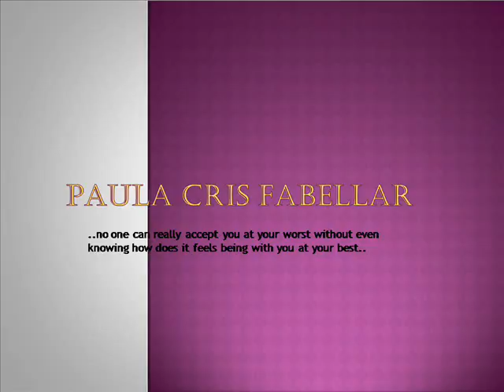paula cris fabellar.wmv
...my final examination in computer3. hehehehe!!!thenx!!luvuuuuuuuuuuuuuuu